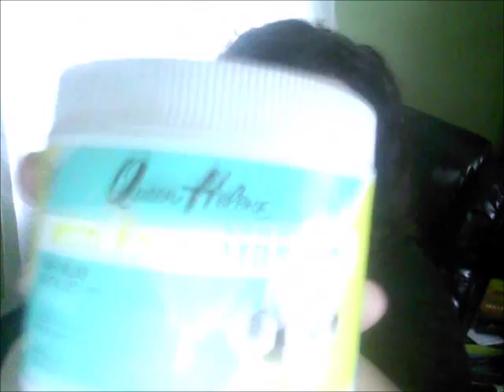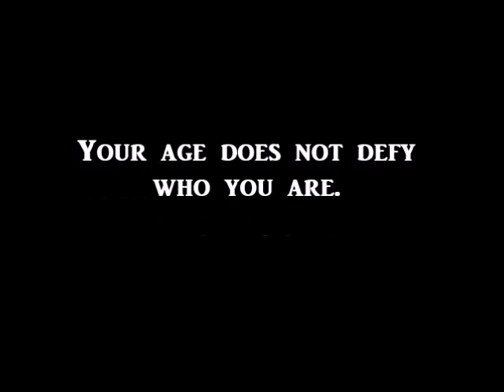September Favorites 2015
Hello Beauties!! Sharing some favorites, it's been awhile hope you enjoy!! XOX

My Videos